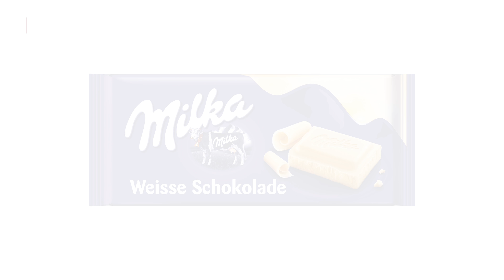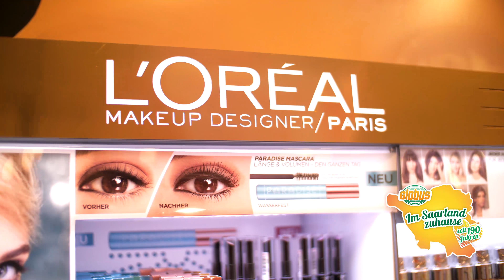20180626 Globus Produkte KW 29 deutsch